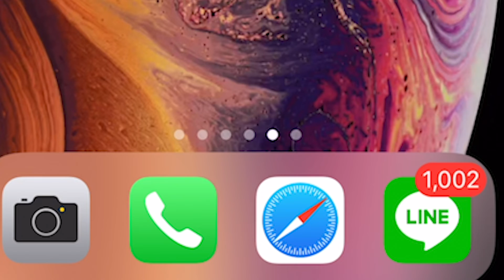彼女のメンタル崩壊時のLINE#4「モーニングルーティン」【恋愛あるある？】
かぶねこニャ。毎日21:15〜安くてシュールな動画をお届け中。

可愛いネコは世界を救う。※ネコは出演しません。

【かぶねこの掟】
撮影➡︎こだわらない
編集➡︎こだわらない
ネタ➡︎仕上げない

時々ブラックユーモア。